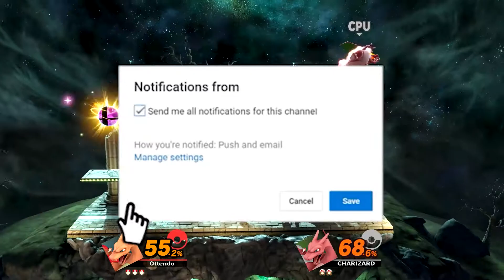My Thoughts On Pokemon BDSP & Legends: Arceus Release Dates and Game Covers!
Hello, this is Ottendo here and today, I will be talking about my thoughts on the release dates and the cover art for Pokemon Brilliant Diamond/ Shining Pearl and Legends: Arceus

Pokemon D/P/Pt OST:  Oreburgh City (Day), Lucas's Theme and Route 228 (Night)
Pokemon B/W OST: Lacunosa Town

FX & SFX:
-Pokemon Brilliant Diamond and Shining Pearl Official Trailer
-Pokemon Legends Arceus Official Tralier